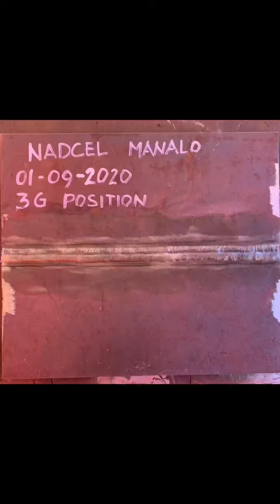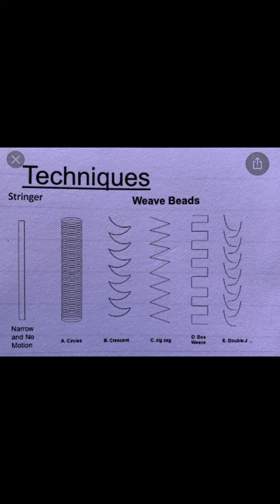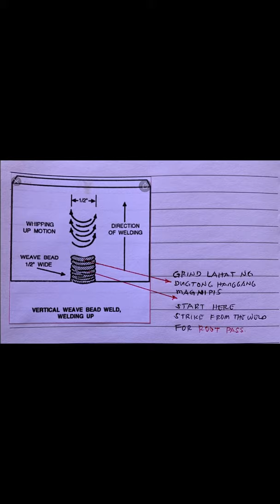My Welding, Pipe Fitting and Boiler Maker Notes!!! 3G & 4G Welding Test Tips and Advice